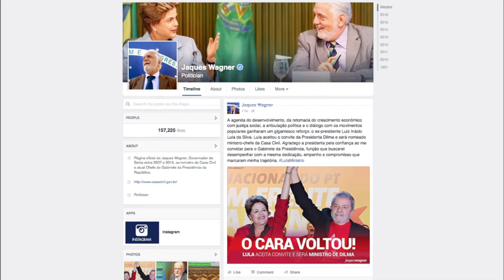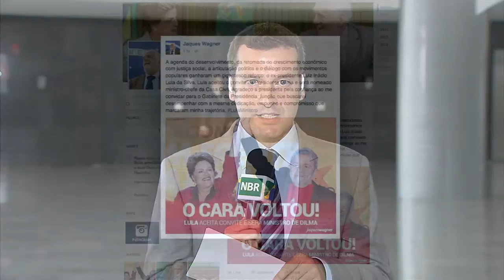Últimas - Dilma Rousseff anuncia mudanças na equipe ministerial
ÚLTIMAS 16h - 16.03.16: Nesta quarta-feira (16), a presidenta Dilma Rousseff anunciou mudanças na equipe ministerial. O ex-presidente Luíz Inácio Lula da Silva assume o ministério da Casa Civil no lugar de Jaques Wagner. O deputado federal Mauro Lopes (PMDB-MG) é o novo ministro-chefe da Secretaria de Aviação Civil. Veja também: parceria entre Ministério da Saúde e Ministério do Desenvolvimento Social e Combate à Fome destinará aos estados cerca de R$ 2,2 mil para cada caso suspeito de microcefalia.